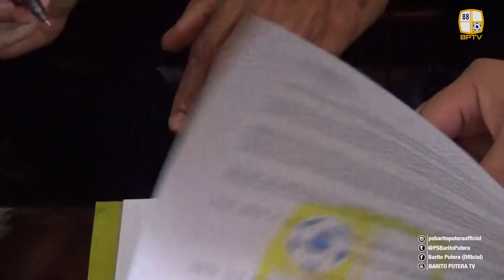BPTV - RONY BEROPERAY RESMI BERGABUNG